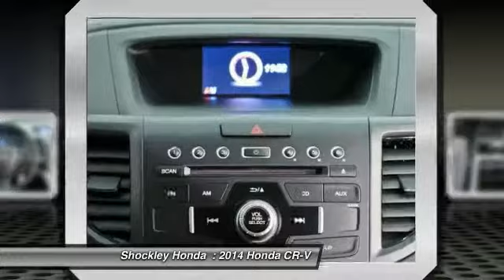2014 Honda CR-V Frederick MD 34334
2014 Honda CR-V AWD 5dr LX

Shockley Honda
7400 Shockley Drive